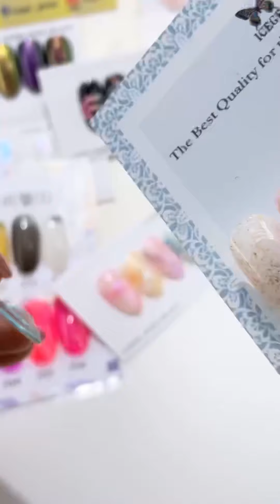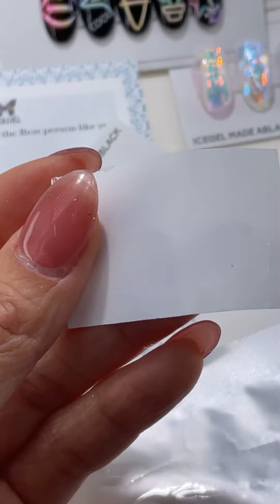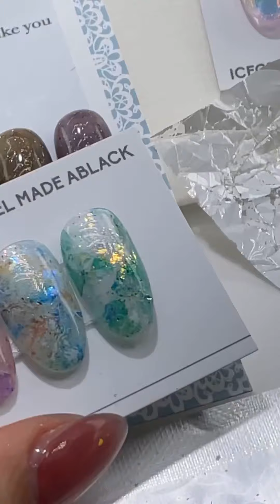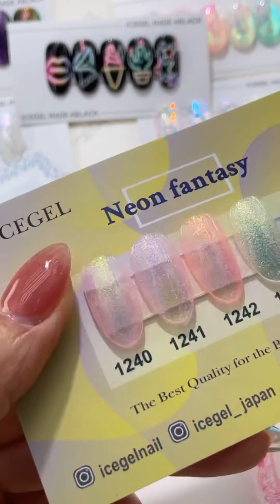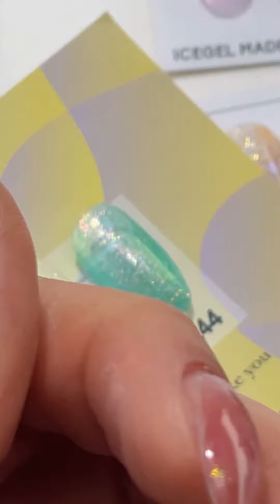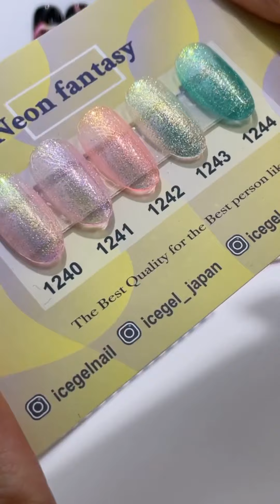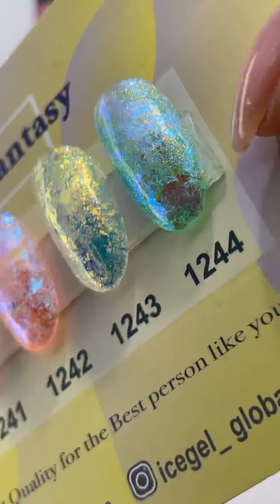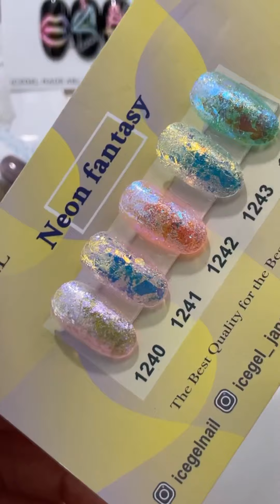[아이스젤라방실황1부] 마블 어려운 분은 꼭 보세요! 크렉마블아트 2021.04.28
인스타 라이브 방송 실황 내용입니다. 인스타 IGTV에 업로드가 오류가 있어 업로드에 실패했어요 ㅠㅠ
서둘러 유튜브에도 올려드립니다.

마블아트! 어려우셨나요?
브러쉬는 딱 한번만 써요! 진짜~ 쉽게 쉽게 하는 새로운 마블 테크닉 알려드립니다!

[사용한 제품]
1) 블론디젤